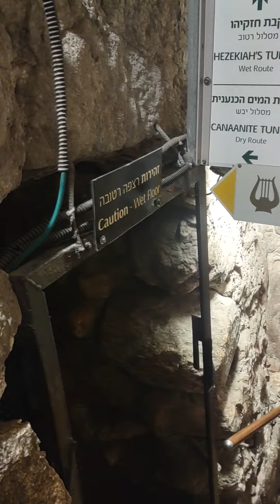Túnel de Ezequias Parte 4. Cidade de Davi. Caravana Pr. Rodrigo e Pra. Roberta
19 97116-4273 chame no WhatsApp para detalhes da Caravana 2023

Caixa econômica federal agência 3029 conta poupança 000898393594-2 Rodrigo Martins de Oliveira

Adquira meu livro no site da Amazon: Escatologia Esperança para o nosso tempo através do